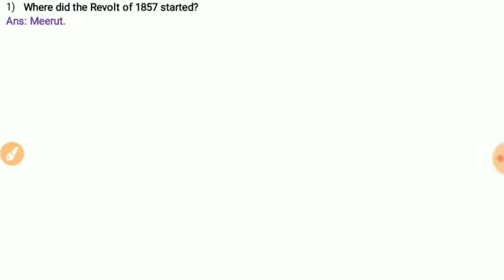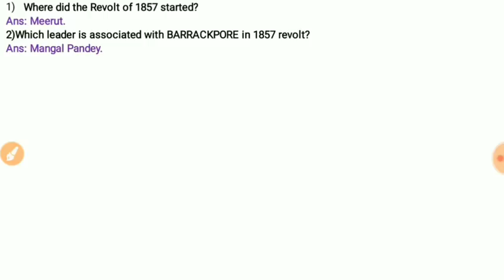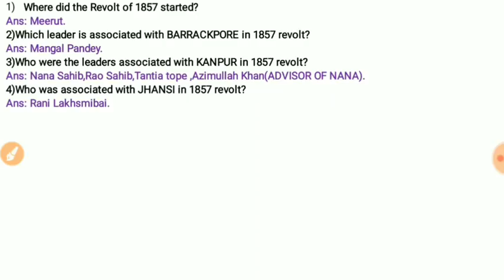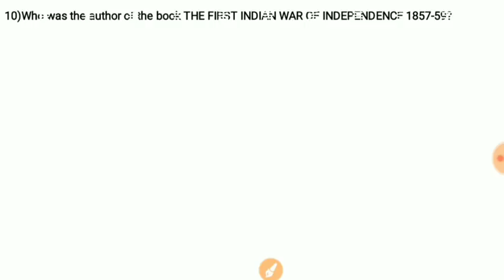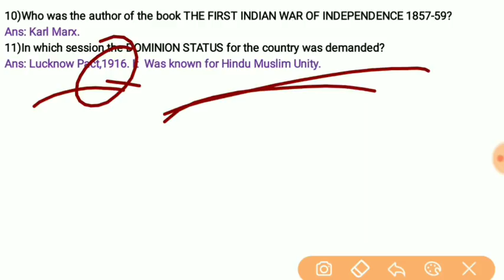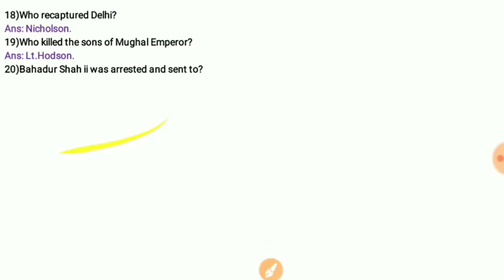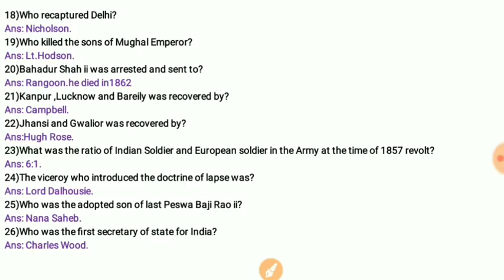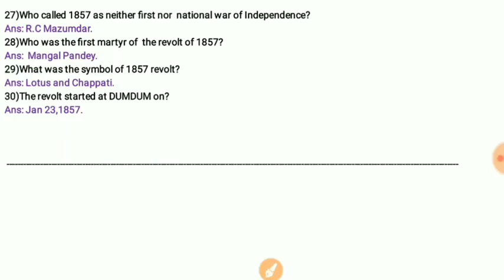Top 30 MCQ'S on Revolt of 1857/Modern History /Apsc/APDCL /ASSAM POLICE /SSC /RAILWAY /FCI /DHS